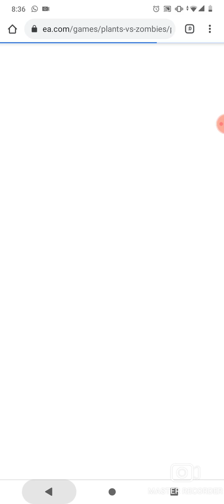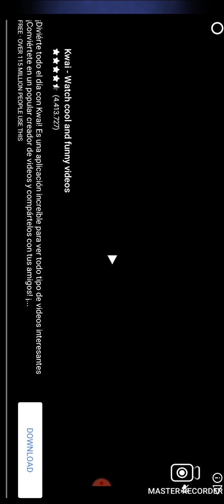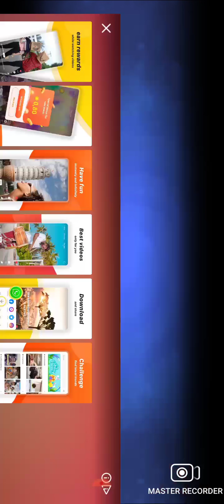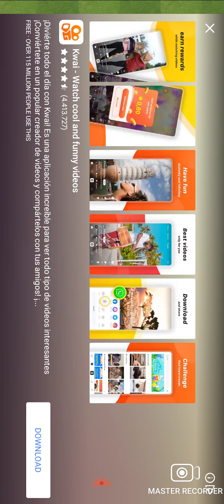plants vs zombie 2 estaré ocupado